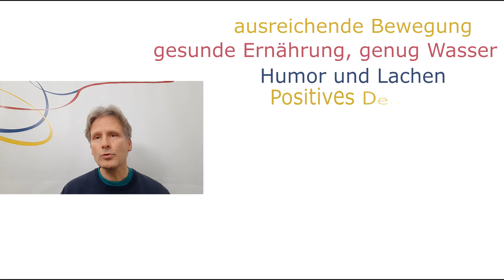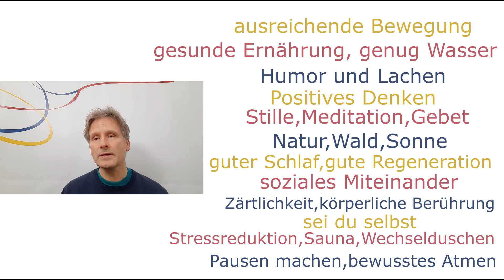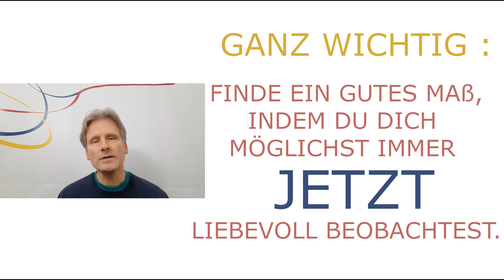Gesundheit ! Nutze Deine Möglichkeiten ! JETZT !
In diesem Video möchte ich Dich zum Beginn des Jahres noch einmal erinnern, auf welchen Ebenen du deutlich Einfluss nehmen kannst auf Deine Gesundheit und Abwehrkraft.

Die auf diesem Kanal veröffentlichten Videos enthalten Vorschläge für ein effektives Training für gesunde Personen. Vor der Aufnahme eines Sportprogramms wird grundsätzlich empfohlen einen (Sport-) Arzt für eine gesundheitliche Untersuchung zu konsultieren. Die gegebenen Ratschläge können und sollen in keinem Fall die ärztliche Beratung, Diagnose und Behandlung ersetzen. Da körperliches Training grundsätzlich gesundheitliche Risiken mit sich bringen kann, erfolgen alle Empfehlungen ohne Gewähr. Die Nutzung der auf diesem Kanal zur Verfügung gestellten Informationen erfolgt ausdrücklich auf eigenes Risiko. habitus Bewegungslehre übernimmt keine Haftung für entstandene Schäden jeglicher Art.